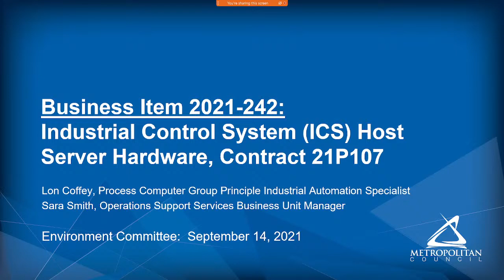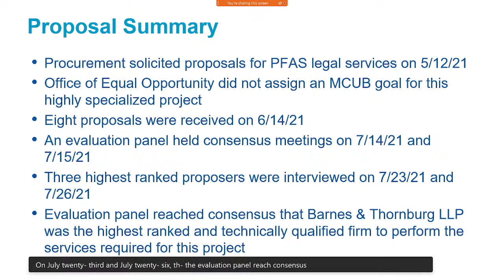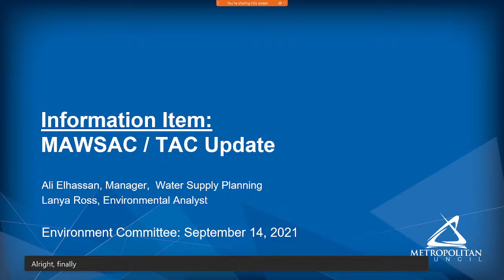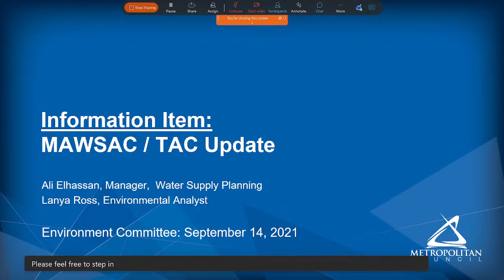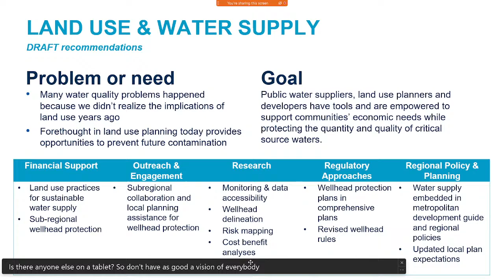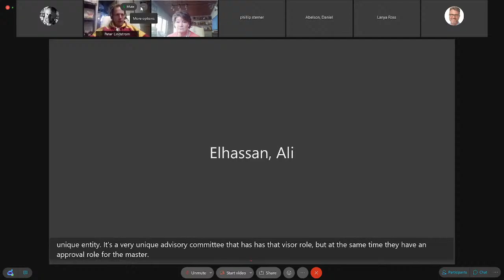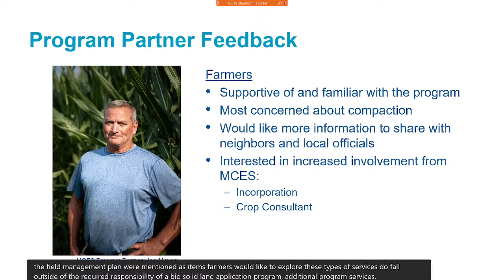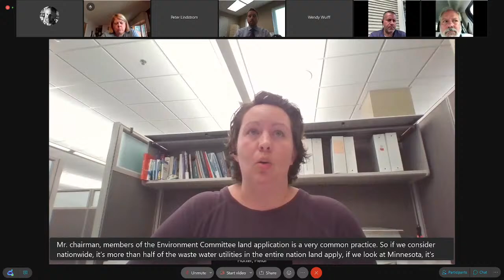ENVIRONMENT COMMITTEE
NOTICE: The Metropolitan Council Chair has determined it is not practical or prudent to conduct in-person meetings in response to the COVID-19 pandemic. Accordingly, committee members will participate in this meeting via telephone or other electronic means and the meeting will be conducted under Minnesota Statutes section 13D.021 at the date and time stated above. We encourage you to monitor the meeting remotely. We will respond to your comments in a timely manner.

Agenda
I. CALL TO ORDER – Roll Call
II. READING OF THE CHAIR’S STATEMENT
III. APPROVAL OF AGENDA
IV. APPROVAL OF MINUTES – Roll Call
August 24, 2021 of the regular meeting of the Environment Committee
V. CONSENT BUSINESS – Roll Call
  1. None at this time
VI. NON-CONSENT BUSINESS
VII. INFORMATION
2. Update on Land Application Communications Materials for Dakota County (Heidi Hutter, ; Colton Janes, 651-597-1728) [Presentation] [Empire WWTP Handout] [Land Application Program Handout] [Long Term Stewards Together Handout] [PFAS Fact Sheet Handout]
  3. General Manager Report
VIII. ADJOURNMENT

JT            Joint business item; presented at two or more committees prior to being presented at Council
SW          Action taken by Committee and Council the same week
*               Additional materials included for items on published agenda
**             Additional business item added following publication of agenda
***            Backup materials available at the meeting